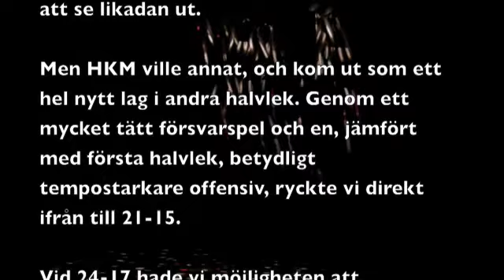091007, Match i Elitserien HK Malmö - H43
Övertygande seger mot H43!

HKM tog sin andra seger för säsongen då vi slog tillbaka H43 med 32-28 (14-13) efter en stundtals övertygande insats.

Första halvlek var helt jämn, inget av lagen var vid något tillfälle före med mer än ett mål i målprotokollet. Efter 30 minuter kunde vi notera HKM ledning med 14-13, och inget tydde på nåt annat är att andra halvlek skulle komma att se likadan ut.

Men HKM ville annat, och kom ut som ett hel nytt lag i andra halvlek. Genom ett mycket tätt försvarspel och en, jämfört med första halvlek, betydligt tempostarkare offensiv, ryckte vi direkt ifrån till 21-15.

Vid 24-17 hade vi möjligheten att, förmodligen, punktera matchen helt och hållet, men en H43 spelare stal bollen i vårt kontringsläge och reducerade till 24-18. Ytterligare två H43-mål gjorde att det kändes lite oroligt, men vi visade här var skåpet skulle stå och drog ifrån till 28-22.

Slutet av matchen blev sen lite hawaiibetonad, men segern var aldrig i fara, utan kanske något mål i underkant. Men det bryr vi oss inte om, vi höll vår hemmasvit intakt, och detta var 15:e raka segern i seriespel i Baltiskan sedan "Proppen" anslöt till HK Malmö.

Bäst i dagens HK Malmö var mittsexan Mirsad Pecikoza, men mycket bra spelade även bröderna Geissler, Christoffer och Sebastian. Dessutom fortsätter David Andersson att övertyga mellan stolparna, 39 räddningsprocent fick han ihop denna gång.

Jag vill även nämna Elvijs Borodovskis insats, han verkar vara på gång igen efter att ha missat de fyra sista träningsmatcherna innan serien pga skada, varför han haft lite svårt att hitta rätt i sin tajming i de första seriematcherna.

Hos H43 vill jag framhålla Anton Månsson och nemanja Milosevic, som alltså var tillbaka efter skadefrånvaro, och verkade inte märkbart ringrostig. Även unge Hampus Svännel, född 1990, gjorde en klart godkänd insats.

För HKM är det nu ny hemmamatch redan på söndag då IFK Skövde kommer på besök till Baltiskan med matchstart kl.16:15. Ny tuff utmaning mot vår fina hemmasvit alltså. Skall det bli den sextonde raka???

Dagens målskyttar:

HKM: Mirsad Pecikoza 8, Christoffer Geissler 5, Calle Sjödin 5 (varav 2 straffar), Elvijs Borodovskis 4, Sebastian Geissler 4, Richard Eriksson 2, Johan Green 2, Martin Josefsson 1 och Charlie Torstensson 1.

H43: Anton Månsson 7, Nemanja Milosevic 5, Zoran Roganovic 5 (varav 3 straffar), Hampus Svännel 4, Daniel Lindqvist 2, Johannes Sandgren 2, Johan Brännberg 2 och Daniel Cederros 1.

Matchens lirare HKM: Mirsad Pecikoza oxch H43 Anton Månson.

Domare: Martin J-son Gomér och Johan J-son Gomér.

Utvisningar: HKM 2 x 21 och H43 1 x 2.

Publik: 1703

/T Thysell